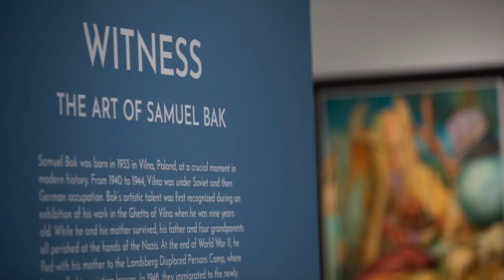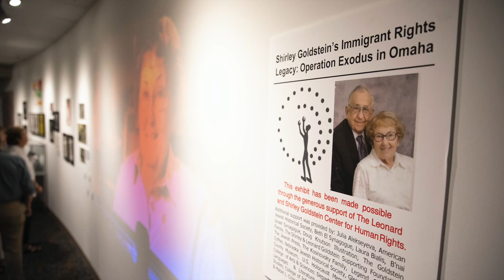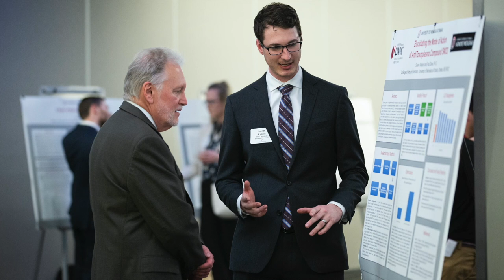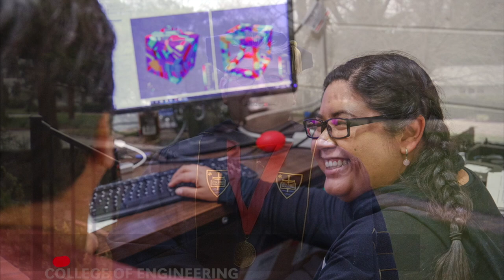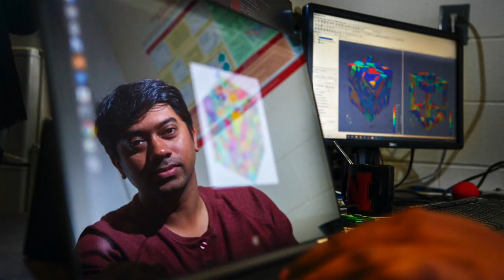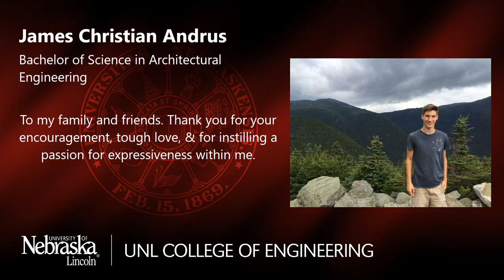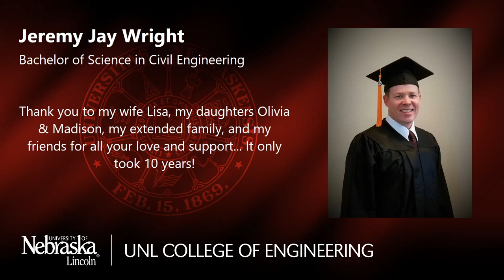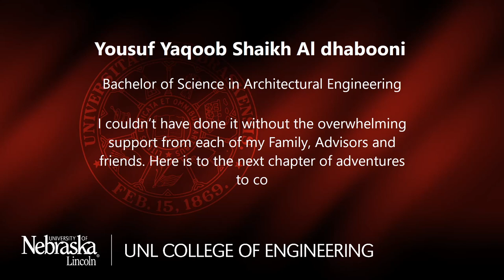UNL College of Engineering - May 2020 Commencement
Welcome to the May 2020 virtual commencement ceremony for the UNL College of Engineering.